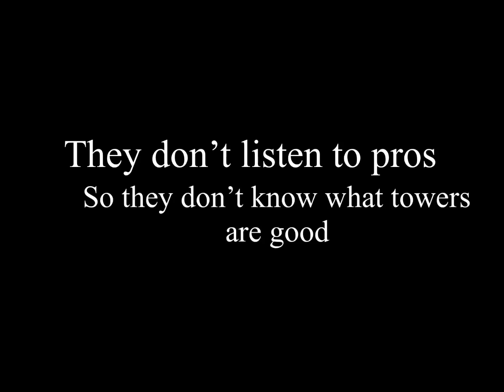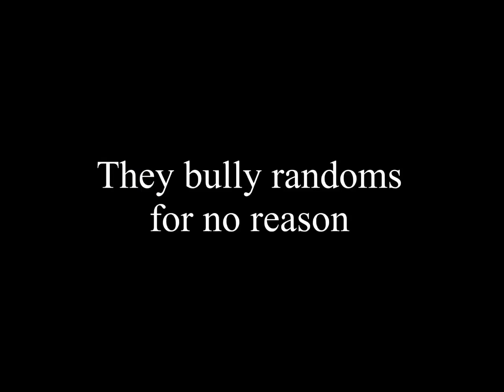Toxic Level 50s in a Nutshell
toxic level 50s in Roblox Tower defense simulator

the people that have a good level but don't listen to other pros and bullys beginners

Kirby 64: The Crystal Shards - Above the Clouds

Credit :

Toxic Level 50 Tells I'm not OG, yet i place gladiator in front of them by Your Average Little Petey